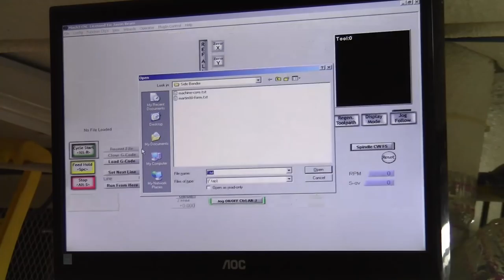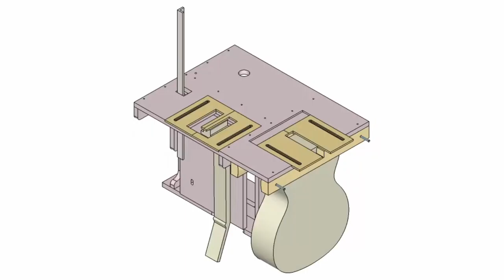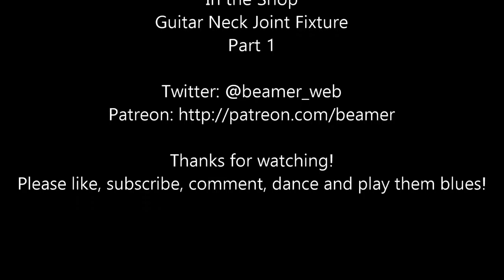In the Shop - Acoustic Guitar Neck Joint Fixture - Part 1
In this episode we begin the process of building a neck joint fixture for guitars. It will also serve well as a tool for doing the heel graft inlay as well. First steps are to cut up all the parts and assemble the base.

Go Make It!